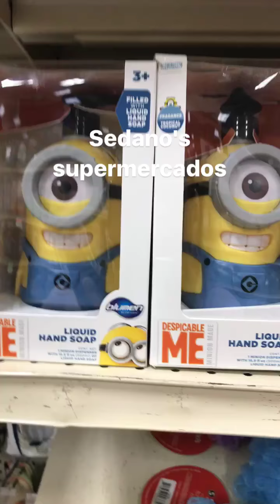ORGULHO MINHA FILHA APRESENTOU O TCC DA FACULDADE.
Quanto choro, quanto orgulho , minha filha Bia apresentou o TCC na faculdade e passou, acabouuuu, mais um ciclo de vida se fechou, mas não pude abraço-la...